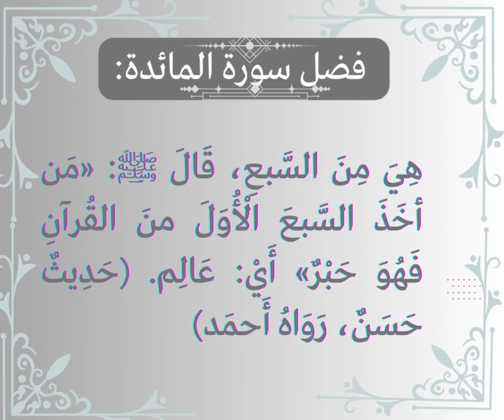ماهي السورة المنقذة بالقران الكريم؟ ولماذا سميت بهذا الإسم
سورة من القران الكريم سميت بالمنقذة ولها أسماء أخرى- ماهي؟
معلومات حول السورة
الأسم بالانجليزي : Al-Ma'idah
 عدد الآيات : 120
 النزول : مدنية
 ترتيبها في القرأن الكريم : 5
 ترتيب النزول : 112
 الموضع : من الصفحة 106 الى الصفحة 127
 عدد الكلمات : 2,837
 عدد الحروف : 11,892
 معني أسمها: (المَائِدَةُ): الخِوانُ - أَو الطَّاوِلَةُ - يُوضَعُ عَلَيهَا الطَّعامُ وَالشَّرَابُ، وَتُطْلَقُ المَائِدَةُ عَلَى الطَّعَامِ نَفْسِهِ
 سبب تسميتها: انفِرَادُ السُّورَةِ بِذِكْرِ قِصَّةِ نُزُولِ المَائِدَةِ التِي طَلَبَهَا الحَوَارِيُّونَ مِنْ عِيسَى عليه السلام، وَدِلَالَةُ هَذَا الاسْمِ عَلى المَقْصِدِ العَامِّ للسُّورَةِ وَمَوضُوعَاتِهَا
 أسماؤها: اشتُهِرَتْ بِسُورَةِ (المَائِدَةِ)، وتُسَمَّى سُورَةَ (العُقُودِ)، وَسُورَةَ (المُنقِذَةِ)، وَسُورَةَ (الأَحْبَارِ)
 مقصدها العام: الرِّضَا وَالتَّسْلِيمُ بِالأَحْكَامِ الشَّرْعِيَّةِ الَّتِي فَرَضَهَا اللهُ تَعَالَى فِي السُّورَةِ
 سبب نزولها: سُورَةٌ مَدَنيَّةٌ، لَمْ يُنقَل سَبَبٌ لِنـُزُوْلِهَا جُملَةً وَاحِدَةً، ولكِنْ صَحَّ لِبَعضِ آياتِها سَبَبُ نُزُولٍ
 فضل سورة المائدة:
نَزَلَتْ بِكَيْفِيَّةٍ فَرِيدَةٍ لِأَهَمِيَّتِهَا، فَعَنْ عَبْدِ اللهِ بنِ عُمَرَ رضي الله عنه قال: «أُنزِلَتْ عَلَى رَسُولِ اللَّهِ ﷺ سُورَةُ الْمَائِدَةِ وهو رَاكِبٌ عَلَى رَاحِلَتِهِ فَلَمْ تَسْتَطِعْ أَنْ تَحْمِلَهُ فَنَزَلَ عَنْهَا». (حَدِيثٌ صَحيحٌ، رَوَاهُ أَحمَدُ)
هِيَ مِنَ السَّبعِ، قَالَ ﷺ: «مَن أخَذَ السَّبعَ الْأُوَلَ منَ القُرآنِ فَهُوَ حَبْرٌ» أَيْ: عَالِم. (حَدِيثٌ حَسَنٌ، رَوَاهُ أَحمَد)
 مناسباتها :
مُنَاسَبَةُ أَوَّلِ سُورَةِ (المَائدةِ) بِآخِرِهَا: الحَدِيثُ عَنْ الصِّدقِ فِي الوَفَاءِ بِالعُقُودِ وَعَاقِبَةِ الصِّدْقِ، فَقَالَ سُبْحَانَهُ وَتَعَالَى فِي فَاتِحَتِهَا: ﴿يَٰٓأَيُّهَا ٱلَّذِينَ ءَامَنُوٓاْ أَوۡفُواْ بِٱلۡعُقُودِۚ ...١﴾ ...الآيَاتِ، وَقَالَ فِي خَاتِمَتِهَا: ﴿هَٰذَا يَوۡمُ يَنفَعُ ٱلصَّٰدِقِينَ صِدۡقُهُمۡۚ ...١١٩﴾ ...الآيَاتِ
مُنَاسَبَةُ سُورَةِ (الْمَائِدَةِ) لِمَا قَبلَهَا مِنْ سُورَةِ (النِّسَاءِ): اخْتُتِمَتِ (النِّسَاءُ) بِأَحْكَامِ المَوَارِيثِ وافْتُتِحَتِ (المَائِدَةُ) بِأحْكَامِ العُقُودِ، وكِلَاهُمَا مِنْ أَحْكَامِ العَلَاقَاتِ الاجْتِمَاعِيَّةِ فِي الإِسْلَامِ

نحن هنا لنقدم لكم تجربة مميزة ومحفزة في عالم الدين والترفيه. نحن قناة منوعات دينية وترفيهية على اليوتيوب، ونسعى جاهدين لتقديم محتوى متنوع يجمع بين المعلومات المفيدة والترفيه الشيق.

ما يميز قناتنا هو تقديمنا لكم عروضًا حصرية لا تجدونها في أي مكان آخر، بالإضافة إلى محتوى ترفيهي يشمل الألعاب والمسابقات والتحديات. نحرص على تقديم المعلومات الدينية بطريقة مشوقة ومبسطة، ونسعى أيضًا لتزويدكم بالنصائح الهامة والمفيدة لحياتكم اليومية وصحتكم وتغذيتكم.

بالإضافة إلى ذلك، ستجدون لدينا مقاطع فيديو تعليمية تهدف إلى تعليمكم مهارات جديدة ومفيدة في مجالات متنوعة. نحن نسعى لأن تكون قناتنا متعة ومفيدة لجميع الفئات العمرية، حيث نقدم محتوى مناسب للأطفال والشباب والكبار.

فإذا كنتم تبحثون عن مشاهدة محتوى ممتع ومفيد في آن واحد، فقناتنا هي الوجهة المثالية بالنسبة لكم. انضموا إلينا لتكتشفوا عالمًا مليئًا بالترفيه والمعرفة والإفادة.

نحن متحمسون لمشاركة مغامراتنا معكم ونأمل أن تستمتعوا بكل لحظة تقضونها في قناتنا المميزة. تذكروا أننا نعمل جاهدين لتلبية احتياجاتكم وتقديم محتوى يستحق المشاهدة.

فلنتوجه سويًا في هذه الرحلة المثيرة ولنستمتع بكل لحظة معًا على قناتنا My-Channel00. دعونا نبدأ المغامرة!
سورة_الأَحْبَارِ
سورة_العُقُودِ